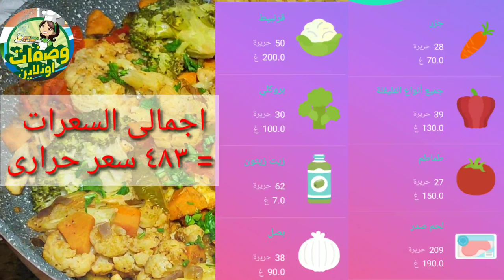غداء دايت مشبع جدا😋محسوب السعرات الحرارية👌|اكلات دايت|اكلات رجيم|وصفات لو نفسك تخس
ماتنسوش تشرفونى بالإشتراك فى القناه وتفعلوا الجرس علشان توصلكم اشعارات بكل الفيديوهات الجديده💞🌹🌹🌹